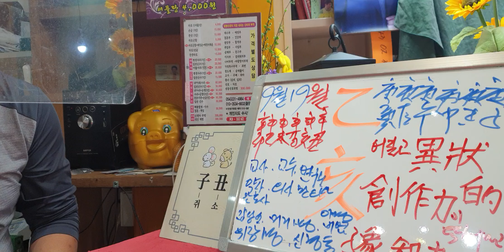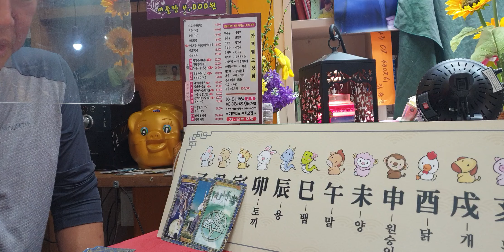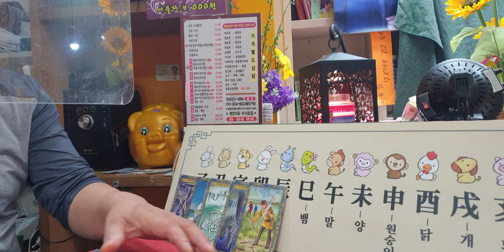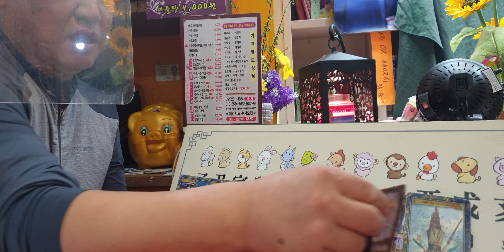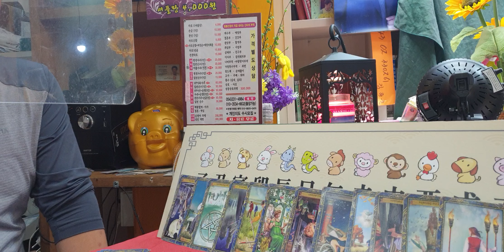9월19일(월요일)오늘의운세sbs백년손님운세출연ㆍ전포항대학사주명리학과교수ㆍ주간인물등다수언론출연ㆍmbc국운출연ㆍ현포항에서30년철학관운영중 010 3534 6632